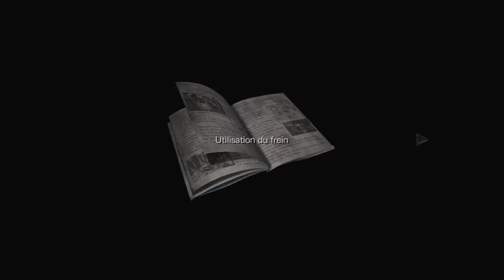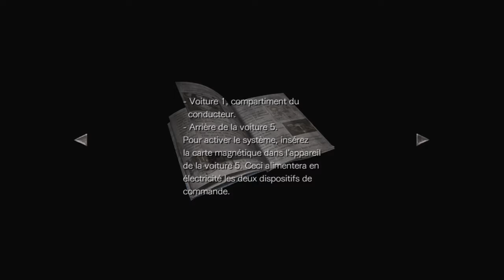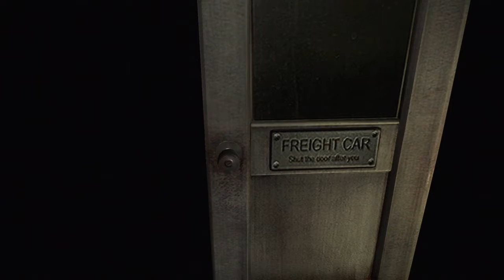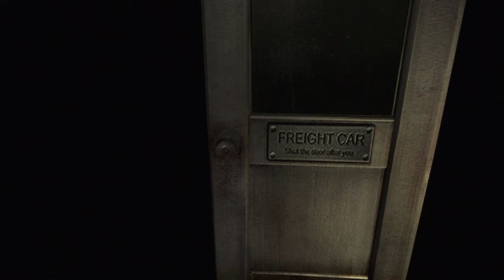Lets play Resident Evil 0 2